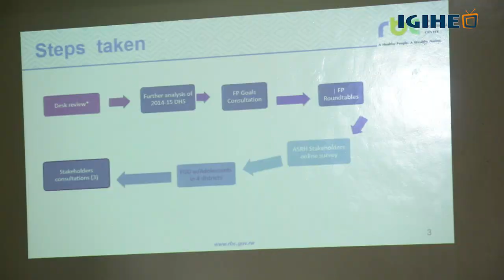Imbuto Foundation yerekanye inzira yo kurangiza ikibazo cy'inda ziterwa abangavu